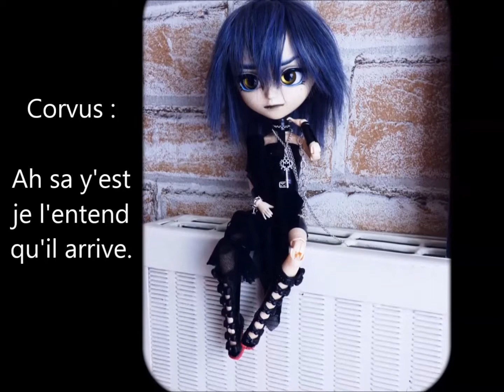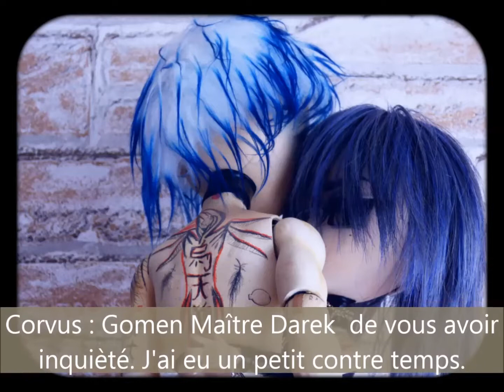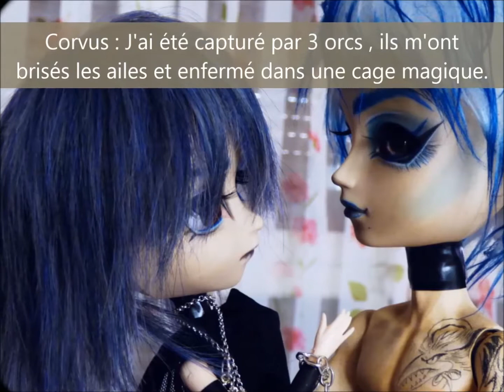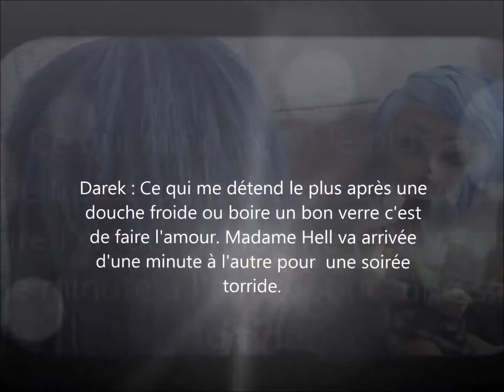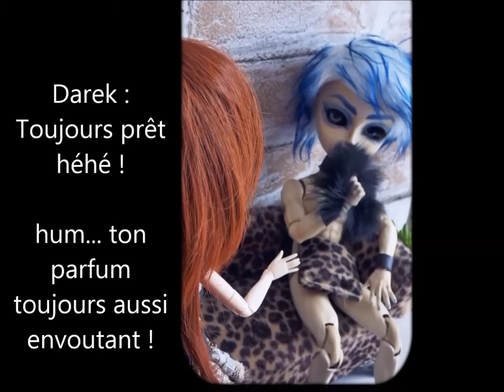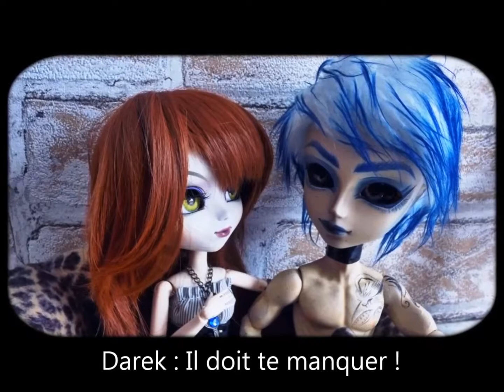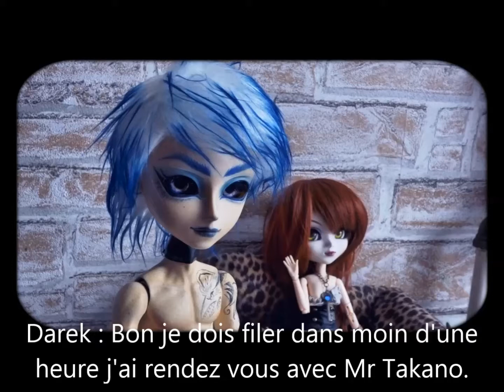Serie pullip * StoryTimePullip* Episode 6 Voyage vers Estaria Partie 3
Le retour de Corvus.

Corvus fut libéré des 3 orc grâce à Néozeesh et Liloow.
Il termina sa mission en récupérant la marchandise que lui a demandé son Maître Darek.

Corvus retourne donc auprès de son Maître.

Darek ayant un peu de temps libre en profite pour se rendre au Crystal Dark, Club privé très célèbre sur Narkoisis ou règne Madame Aurora Hell la femme de Melkyos.

Voici donc la suite des aventures.
Cette fois ci vous découvrirez Darek et Aurora.
Un nouveau générique tout beau tout neuf que je viens de boucler.

Bon visionnage mes Neko !

Musiques sources Youtube :

the-elder-scrolls-iv-oblivion-theme-hd-quality

kshmr-b3nte-badjack-the-spook-returns-official-music-video

mike-candys-anubis-music-video-hd

code-pandorum-calvaire-orchestral-deathstep